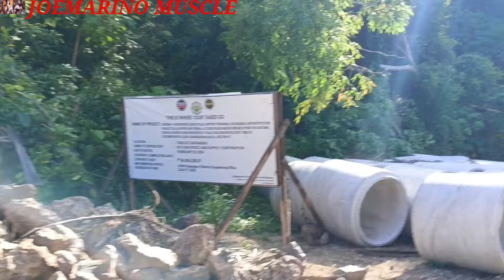LAKAD LAKAD/EXERCISE SA BAGONG GAWANG KALSADA SA TINGLOY,BATANGAS🚶🚶⚓🚛🛳️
Maliban sa layonin nating makapaglakad lakad.Ay para din makita natin yung bagong development sa Isla ng Maricaban.Ang ganda ng gawang bagong kalsada sa Tingloy,Batangas maluwag at overview sa buong Batangas